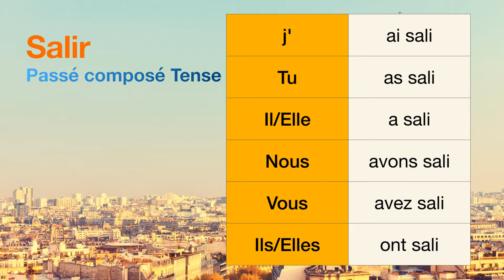How to conjugate Salir (to soil ) in Passé composé tense.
The conjugations for Salir (to soil ) in Passé composé are
j'ai sali
Tu as sali
Il a sali
Nous avons sali
Vous avez sali
Ils ont sali